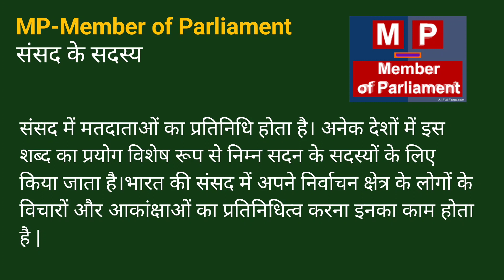Full Form of Mp in Hindi | Mp का फुल फॉर्म या मतलब क्या होता है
Mp ka full form kya hota hai
Mp का फुल फॉर्म क्या होता है
Mp ka kya matlab hota hai